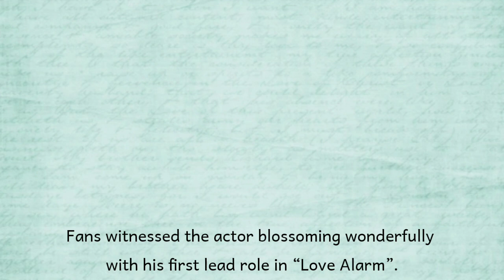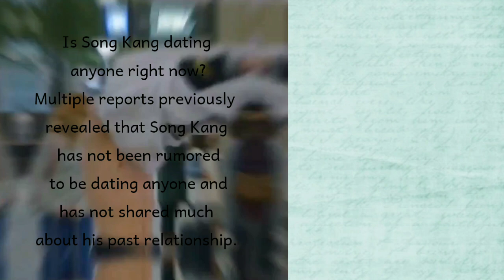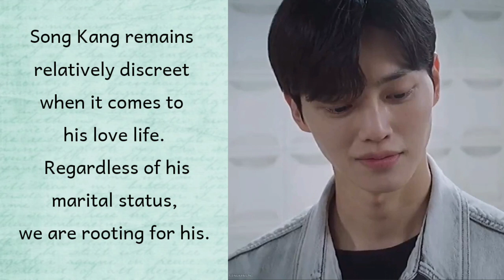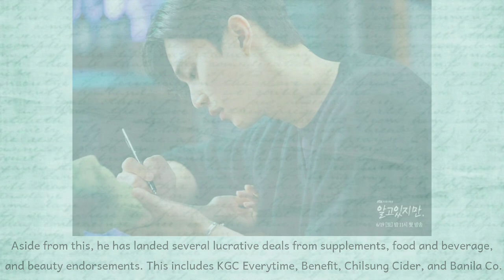Song Kang revelation. He is the type who can fall in love at first sight...😍